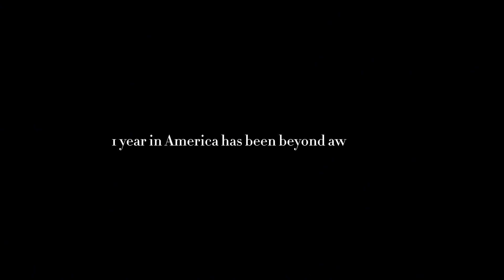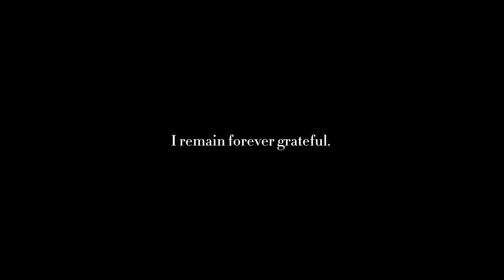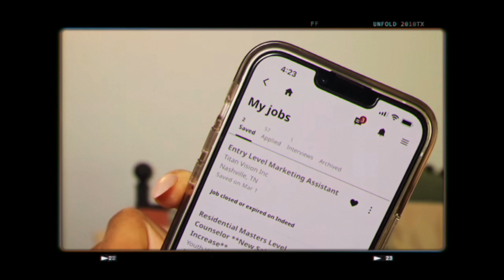WHAT 1 YEAR IN AMERICA REALLY LOOKS LIKE | RAW , HONEST & UNCUT. A MOVIE !!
ONE WHOLE YEAR IN THE UNITED STATES ? Pinch me , no really, pinch me !!! I have no words but everything and more was said in this video so have a blast watching because its really a movie.

Filming details
Filming device : Canon m50 (kit lens)
Editing app : Capcut & Picsart
📍 USA